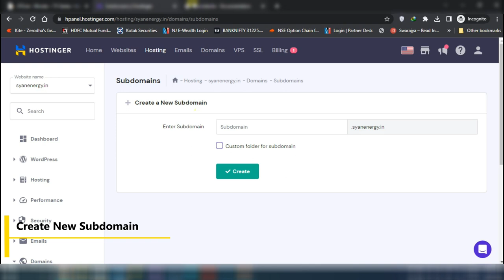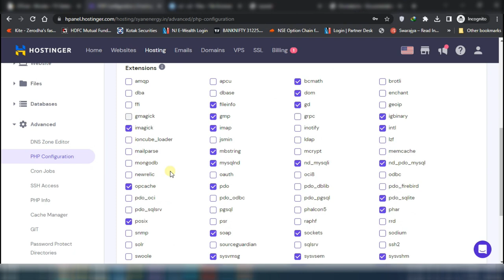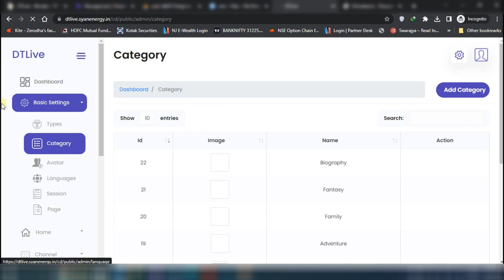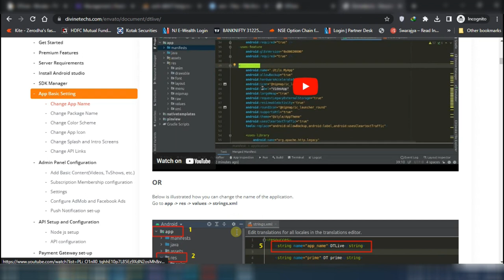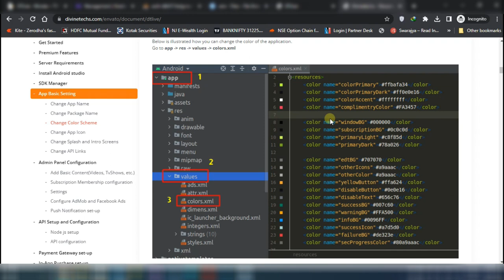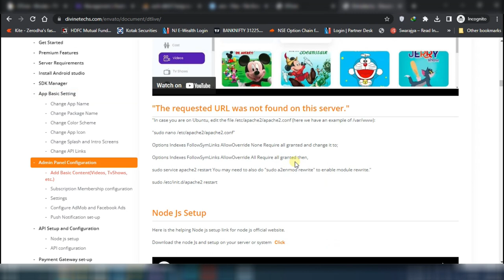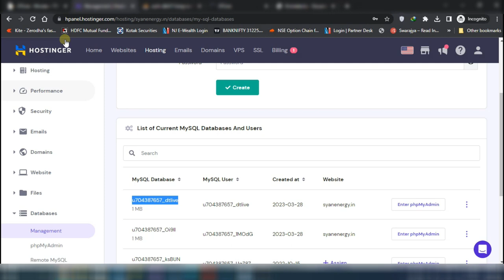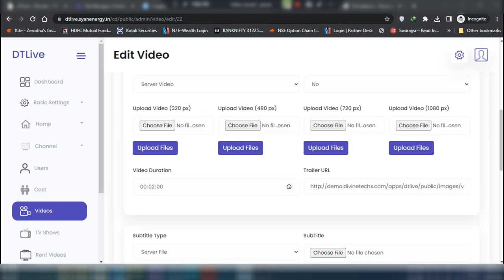How to Setup DTlive Movies TV series OTT Android Laravel Admin Panel | NextGenMedia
Hello, guys. Welcome to the tutorial for today. We'll learn How to Setup DTlive Movies TV series OTT Android Laravel Admin Panel in this video. We'll need Host Server, Android Studio and Laravel Farmwork to develop this interface.

Our channel is about All kind stuff that help you to resolve any issue and understand complex programming in simple way. We cover lots of cool stuff such as Project, Coding and Problem Solved query videos.

If you enjoyed this video, it would only take a few seconds to like and share it also to subscribe to our channel if you haven't yet and hit the bell icon to get instant notifications about our new content stay tuned and Keep Learning, Keep Growing, and Keep Succeeding in your life. thank you so much.